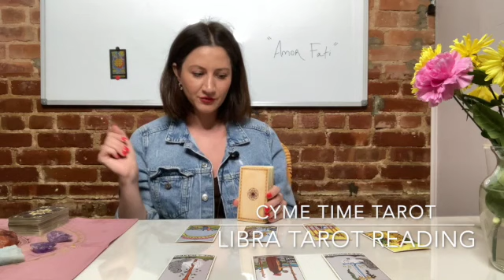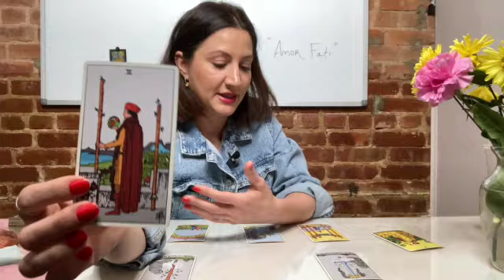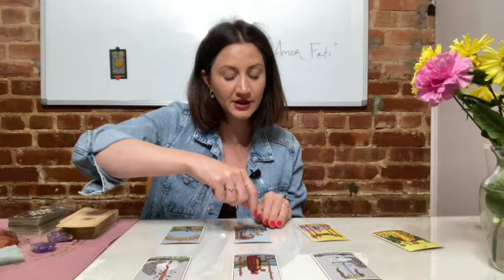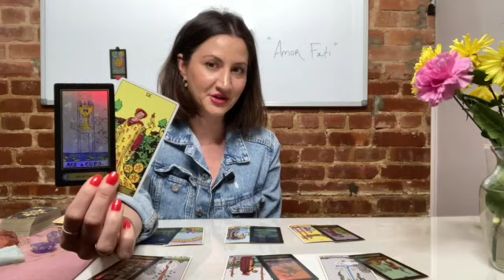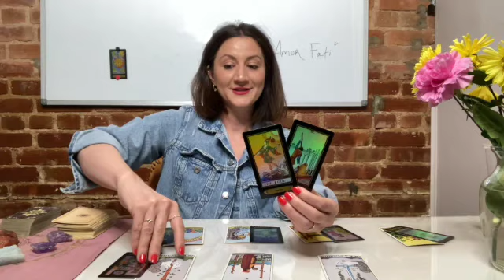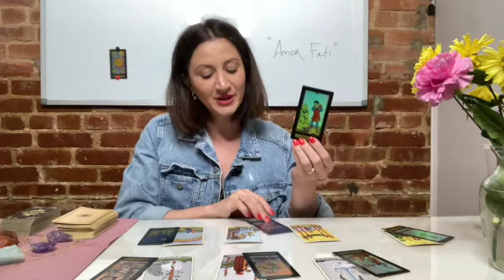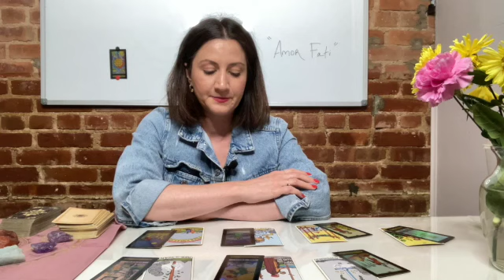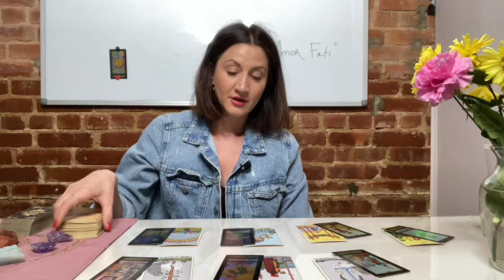LIBRA August 2021 Tarot "FEELING YOURSELF!" (July 26- Aug 1) WEEKLY TAROT READING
August 2021 Tarot reading for the zodiac LiBRA sign for July 26th - August 1st
TIME STAMP: Weekly Tarot Reading: 0:38

MAJOR ASTROLOGY EVENTS THIS WEEK
➡️   July 27 : Mercury enters Leo
➡️   July 28 : Moon in Aries
➡️   July 28 : Jupiter Retrograde enters Aquarius
➡️   July 29 : Mars enters Virgo
➡️   July 30 : Moon in Taurus

Thank you & may it return to you x10 ❤️